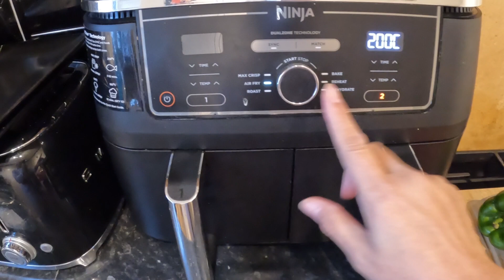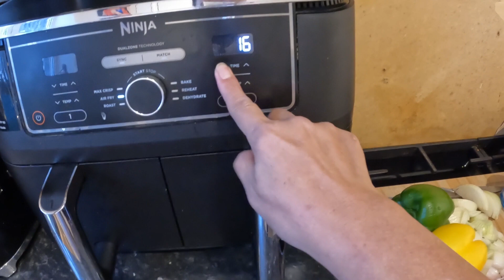winter blues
Its not the peak of winter yet and we can't bear the cold already. Scavenging just to find something to cook for dinner. Turn out to be ok tho. Just another day of our lives👫